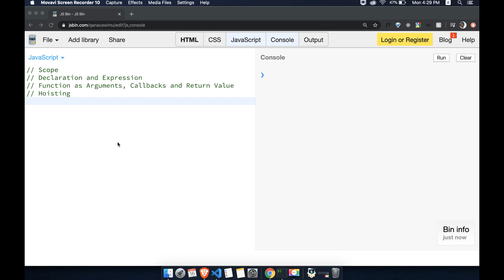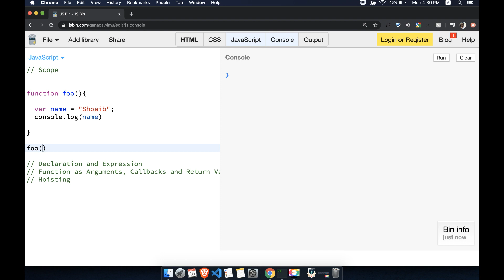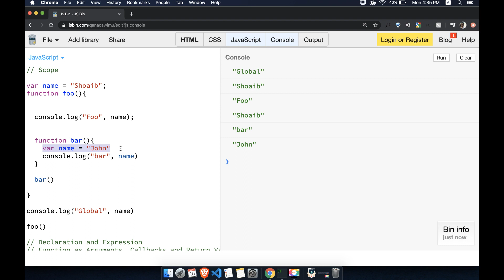[#15] - What is Scope | Function Series | Learn Javascript for Beginners | Hindi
In these series of Learning JavaScript for beginners we will learn core fundamentals JavaScript not just JavaScript but programming in generals and understand how we leverage JavaScript to make awesome Apps

this learning will lay good foundation for us to understand frameworks such as React, Angular or VueJS in future

In some cases we need to write a piece of code that you might want repeat multiple times we extract that code into functions and call it when ever bit is it needed this is different from for loop or any loop which execute a piece of code multiple times but that happen all once mean execution of code can't delayed between loop interval but wrapping code into function give us ability to use it multiple times at different intervals. also functions has ability to return anything after code is executed which loop does not have. these are some  difference but there are other advantages of functions that we will discuss in future videos

Complete React and Redux Developer in 2020 Hindi / Urdu

I am Software Engineer from Mumbai (India) I Create High Quality videos tutorials on cutting edge technology like React, Redux, Mobx, JQuery, React Router, Ecmascript, Javascript and other Latest technologies